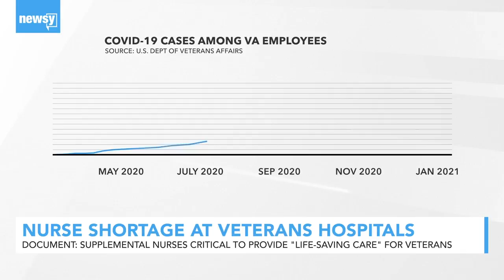Rising COVID-19 Cases Among VA Nurses Cause Staffing Challenges